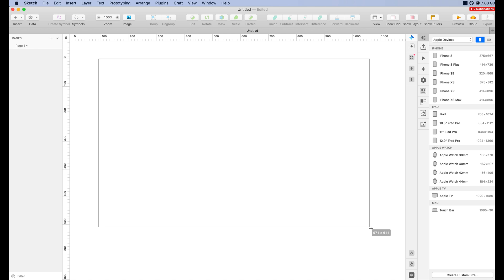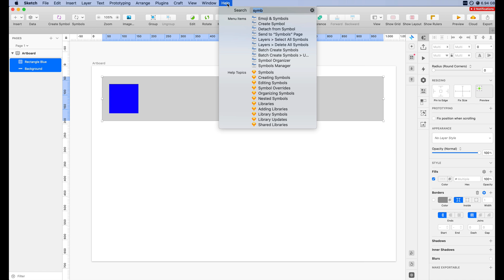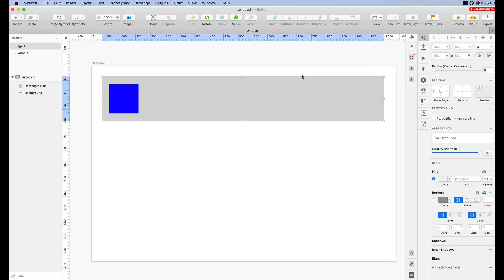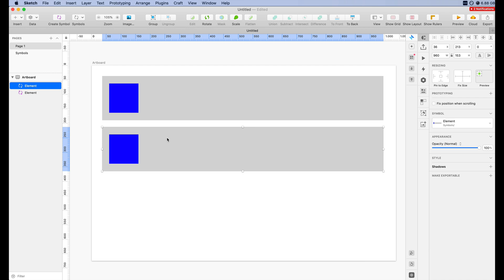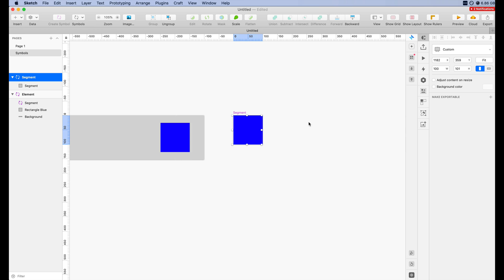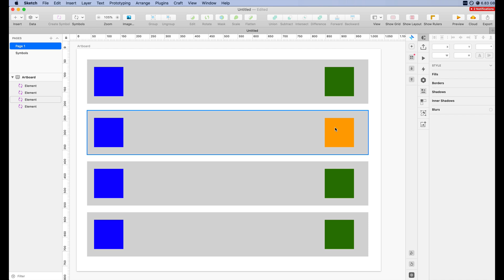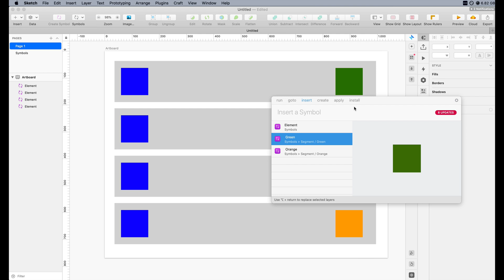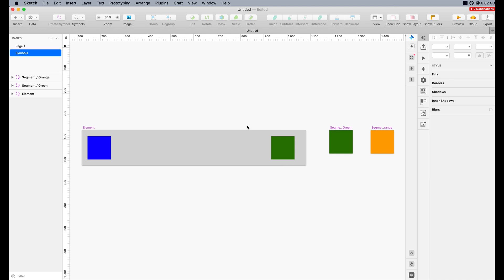Sketch Tutorial: Symbols and Nested Symbols Masterclass